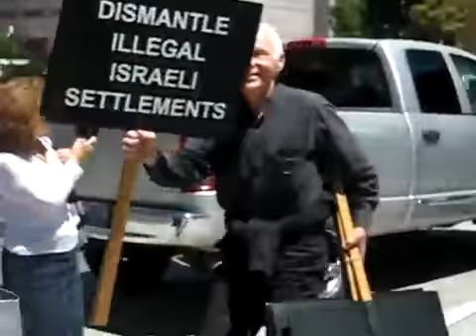Jewish Peace activists threatened in the USA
This is what happens to Jews who want peace from the USA imagine how difficult it would be in Israel! On June 6th, 2010, peace activists including Bay Area Women in Black and Jewish Voice for Peace held a silent vigil outside the main entrance to the San Francisco Jewish Community Federation's annual "Israel in the Gardens" celebration. The peace activists called for an end to Israel's occupation of Palestinian Territories and an end to the siege on Gaza. Their silent, dignified march was greeted by members of StandWithUs and other affiliates who called them "kapos" (concentration camp prisoners who carried out Nazi orders on other prisoners) and suggested that Israel should "sink the next flotilla with you on it." One man made explicit threats against the peace activists and their families. No one from StandWithUs intervened. Rather, they kept up their vicious and abusive chants.
StandWithUs hosted a booth at Israel in the Gardens and is an approved charity at the San Francisco Federation's Jewish Community Endowment Fund. Are their values the values the Federation promotes?

Brilliant website and great email alerts which I am signed up to can be found here-